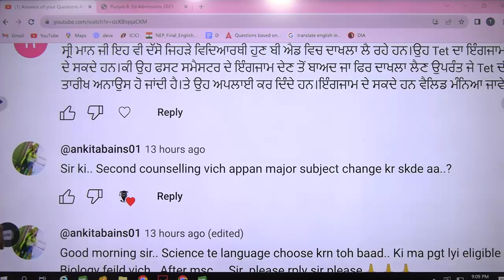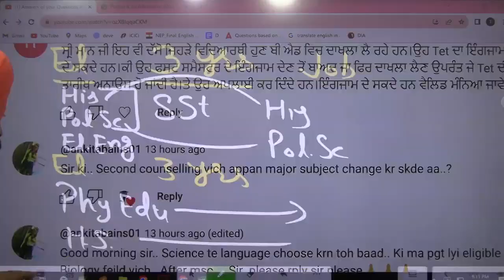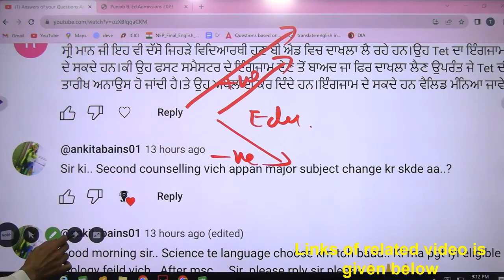Can we change major subject in second counselling l l Dr. Tirath l Learn to Actualize